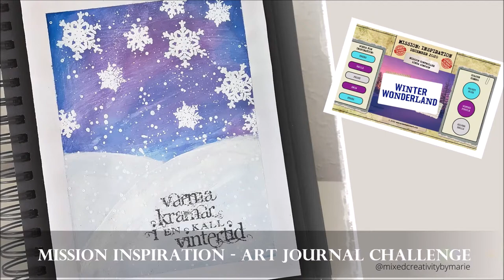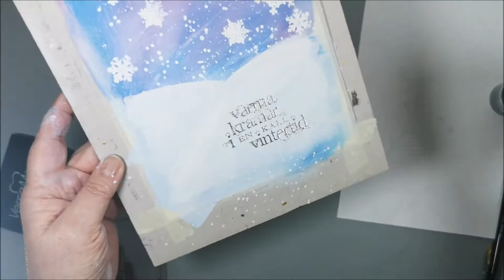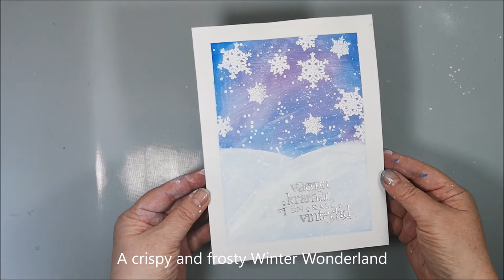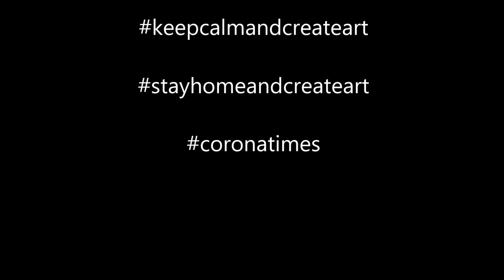A crispy and frosty Winter Wonderland - Mission Inspiration December 2020